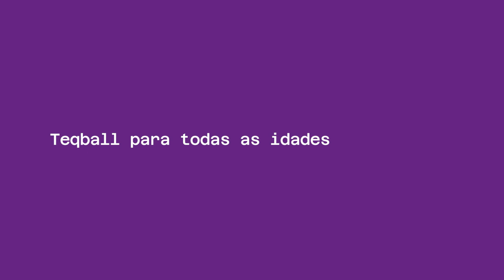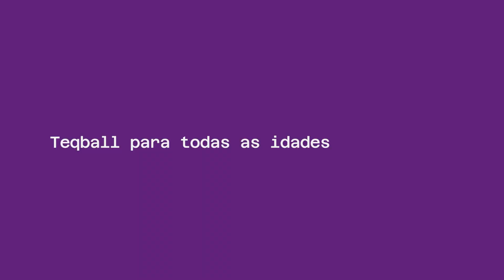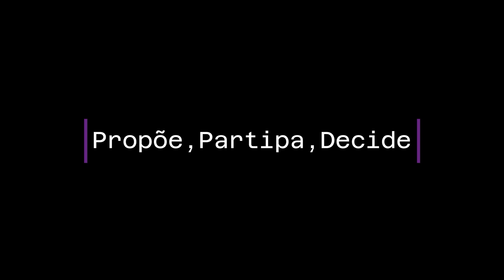OP 2023: Teqball para todas as idades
Orçamento Participativo 2023

Proposta: Teqball para todas as idades
Âmbito da proposta: Juventude
Proponente: Dionísio Gonçalves

O projeto "Teqball para todas as idades" tem como objetivo promover a prática desportiva desta modalidade inovadora e inclusiva no concelho de Ponte de Lima. O Teqball é um jogo que combina futebol e ténis de mesa, sendo praticado em mesas curvas e com bola de futebol. É uma modalidade “Para Todos”, independentemente da idade, do género e das capacidades físicas e técnicas, podendo ser praticada tanto em espaços Outdoor como Indoor. A mesa de Teqball é versátil, permitindo a prática de 5 desportos diferentes com o mesmo equipamento: Teqvoly, Teqpong, Teqball, Teqis e Qatch.
Este projeto tem como objetivo principal acrescentar valor à qualidade de vida dos cidadãos, promovendo um estilo de vida saudável através do desporto. A colocação de mesas de Teqball em áreas públicas pode ajudar a fomentar o espírito desportivo e a integração social, reunindo pessoas de diferentes idades e origens.